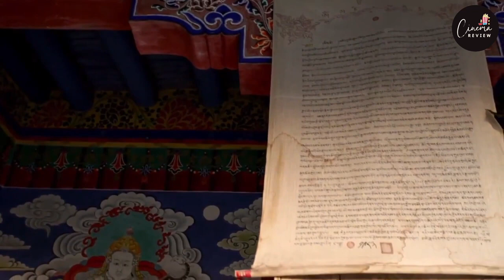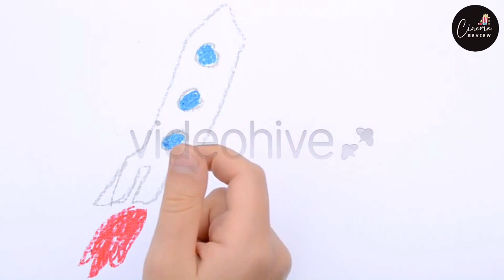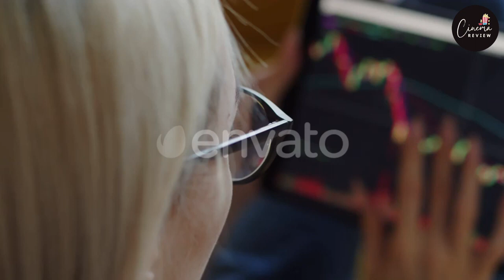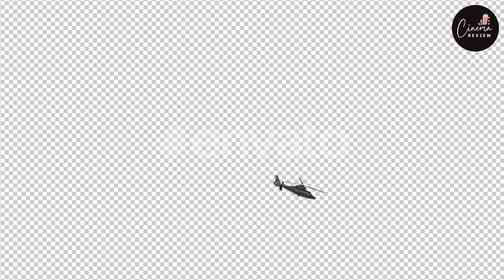Mantostaan Full Movie Review | Raghubir Yadav | Drama & History | Bollywood Movie | Cinema Review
**Mantostaan** is a gripping Hindi movie that explores the poignant themes of love, pain, and loss during the Indian Partition. Based on the stories of the renowned writer Saadat Hasan Manto, **Mantostaan full movie** brings to life the harsh realities of a divided India. The film is a powerful adaptation of Manto's work, delving into the complexities of human relationships in the backdrop of the Partition. **Mantostaan movie download** and **Mantostaan movie watch online** options have made it accessible to a wide audience who are eager to witness this emotional drama. The film combines elements of **romantic movie** and **thriller movie**, offering a unique blend of emotions and suspense. The **Mantostaan movie trailer** piqued the interest of movie enthusiasts, and it has earned praise for its historical accuracy and intense performances.

The **Mantostaan movie review** highlights the film's ability to transport viewers into the turbulent time of the 1947 Partition. The **Mantostaan 2017 movie history** showcases the struggles of people affected by the violence and trauma of this period. It is not only a **classic Bollywood movie** but also a **superhit Bollywood movie** that has resonated with audiences for its portrayal of love amidst adversity. Whether it is the gripping **Mantostaan movie screening** or the hauntingly beautiful **Mantostaan trailer**, this film leaves a lasting impact. **Mantostaan movie screening** events have garnered attention, with audiences praising its sensitive treatment of Manto’s work. As a **blockbuster movie**, **Mantostaan** deserves recognition for shedding light on the human cost of partition, a theme rarely explored in mainstream cinema.

For fans of **dark movies** and historical dramas, **Mantostaan movie review** will confirm that this is a must-watch. The film effectively combines elements of **partition movies** with deep emotional storytelling, creating a narrative that is both compelling and thought-provoking. The **Mantostaan cast interview** has shed light on the dedication of the actors who bring these intense characters to life. If you're looking for an emotionally charged film, **Mantostaan movie watch online** is the perfect choice. With its unforgettable storytelling, remarkable performances, and historical relevance, **Mantostaan** stands as a cinematic achievement that highlights the depth and complexity of human emotions during the tumultuous times of the Indian Partition.